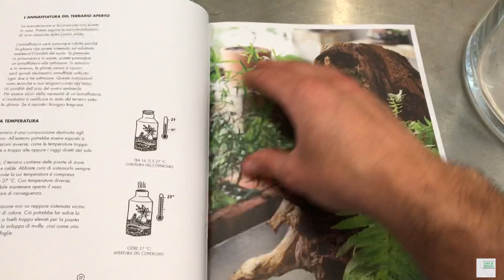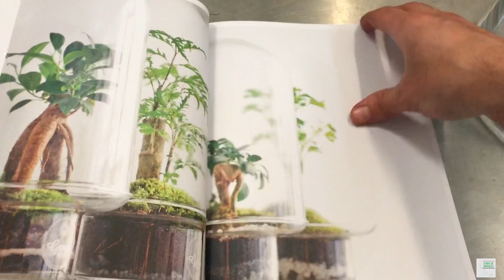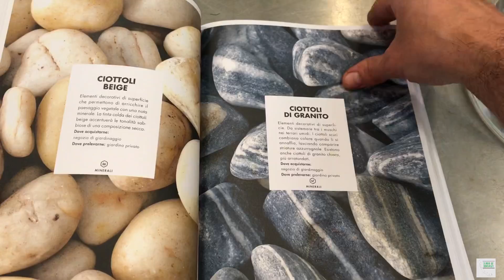TERRARIUM - Tecnica di costruzione e mantenimento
Un nuovo modo di pensare il bonsai o le composizioni di piante, qualche piccola nozione sul loro funzionamento e sulla cura, e non perdete la messa in opera!

DIVERTITEVI!

Acquista il libro

Hai bisogno di aiuto con la coltivazione dei tuoi Bonsai?